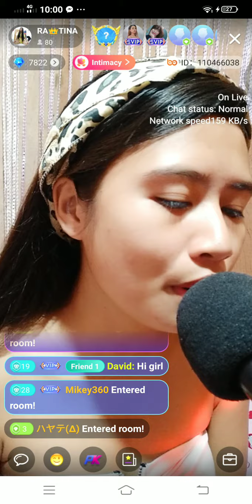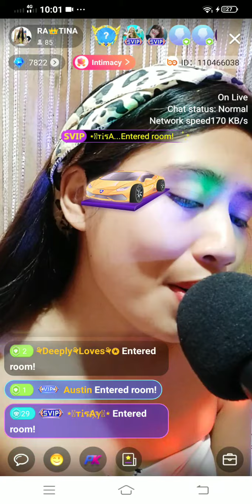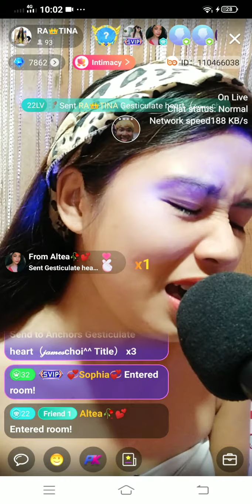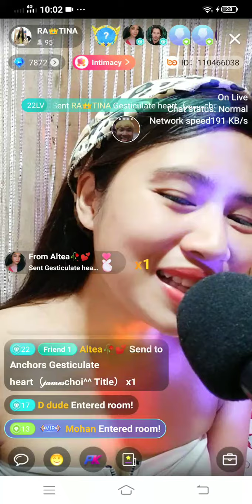April 25, 2021